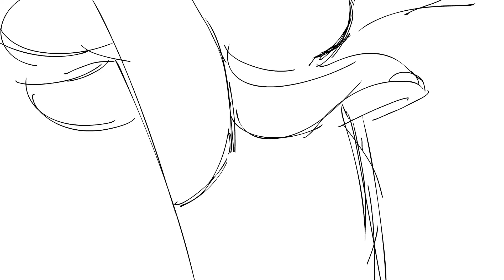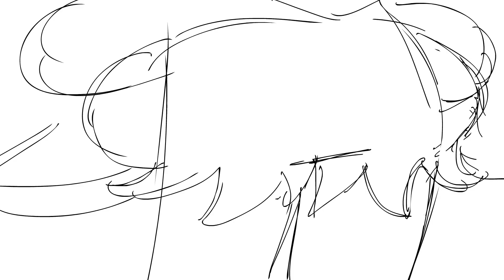I love you Jocelyn transformation